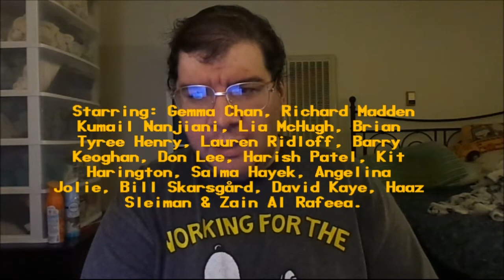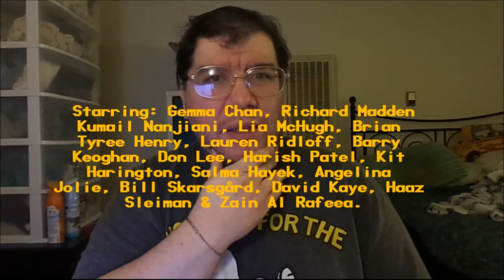Eternals (2021): Joseph A. Sobora's Movie Review (Maybe, the Worst MCU Superhero Film Ever!)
My Movie Review of "Eternals" (2021).
Starring: Gemma Chan, Richard Madden, Kumail Nanjiani, Lia McHugh, Brian Tyree Henry, Lauren Ridloff, Barry Keoghan, Don Lee, Harish Patel, Kit Harington, Salma Hayek & Angelina Jolie.

Written By: Chloé Zhao, Patrick Burleigh, Ryan Firpo & Kaz Firpo. Directed By: Chloé Zhao.